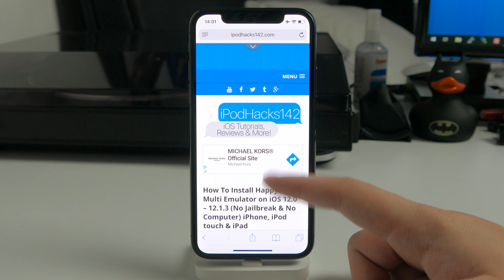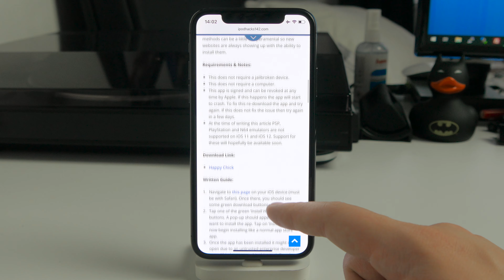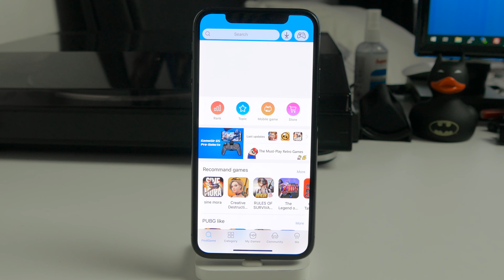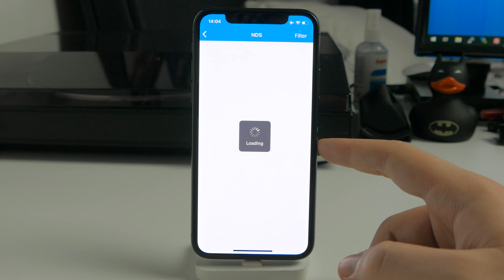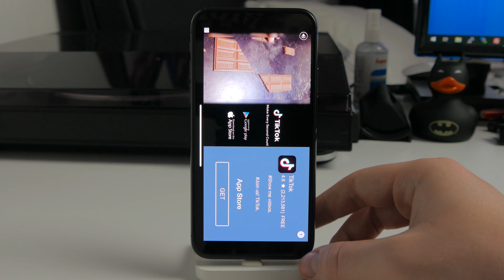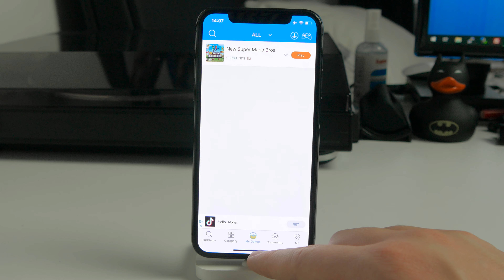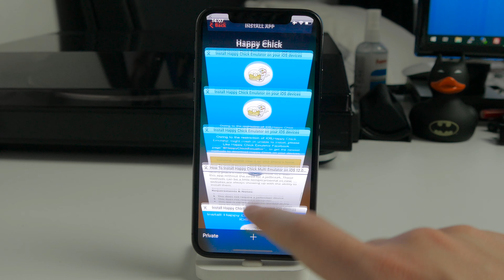How to Install Happy Chick Multi-Emulator on iOS 12 (No Jailbreak / No Computer)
2 Free Audio Books from Audible.com